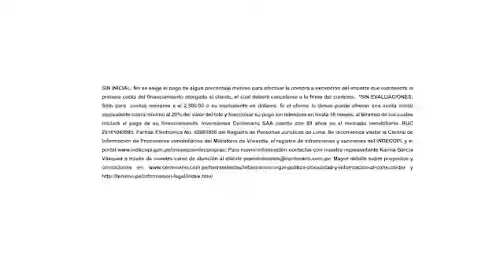GOBIERNO INVERTIRÁ 6 MILLONES DE SOLES EN SEGURIDAD DE MUSEOS